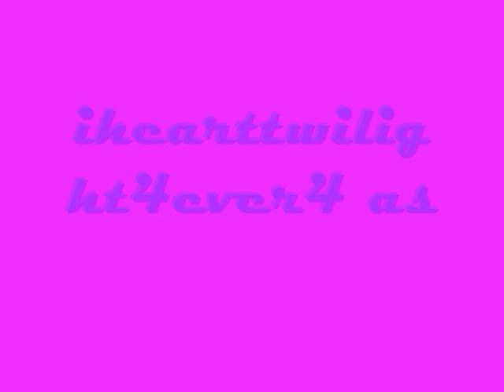Choir Boys Ch3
Olivias POV

I looked at my schedule because I didnt know my next class. I have Biology next. Cool this class is so easy for me. When I got to the class every seat was taking except for one. I guess everyone wants to sit next to their best friend. I sit down on the seat that was open. Next to me was the new boy Kevin. I decided to introduce myself because I didnt want him to feel lonely. I mean who wants to be lonely at first day of their new school.

O- Hi My name is Olivia Kaltz

K- My name is Kevin Jonas. Werent you in my homeroom?

O- Yep I was there and also in choir with you

K- Cool Are you friends with the girl that got embarrassed?

O- Yeah her name is Jennifer but Jenny for short

Why do I fell nervous next to him? I mean hes just a boy. The teacher walked in with a suitcase. I wonder what he would have there.

Mr. Sanchez- Hello Class My name is Mr. Sanchez

Everyone- (quiet)

Mr. Sanchez- I said Hello Class

All- Hello Mr. Sanchez

Mr. Sanchez- Thank you

Wow someone wants to be known as the strict biology teacher. He started to talk about some biology stuff that I already knew so I decided not to pay attention. I started to look around the class and everyone looked confused. I turned to look at Kevin and he looked really confused. I whispered to him

O- Whats wrong?

K- I dont understand anything that he is saying

O- I can help you someday with this

K- You understand this?

O- Yeah biology is my best class

(Bell Rings)

Mr. Sanchez: Class Dismiss

O- Maybe I see you in lunch

K- Yeah maybe Bye

O- Bye

OMG he is so cute and sweet and hot and sweet. I think I said that twice. I hope I see him in lunch I wonder how Molly and Jenny are doing. Oh well, I just have to wait till lunch